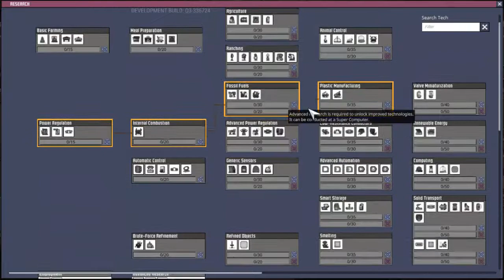Oxygen Not Included - 8 - Massive Water Bottle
i got kool aid in here rn